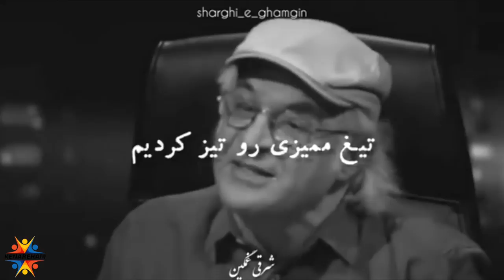ابتذال و فرهنگ عامه چیست؟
"باید از چیزی کاست تا به چیزی افزود"
ابتذال! ابتذال هیچوقت خز نمیشه، حرف درستُ ۲ بار بزنی میشه کلیشه! تیرگی همیشه قالب بوده! این اتفاق جدیدی نیست!
خودت بودن در جهانی که دائماً تلاش میکنه، از تو چیز دیگری بسازه بزرگترین هنر است...